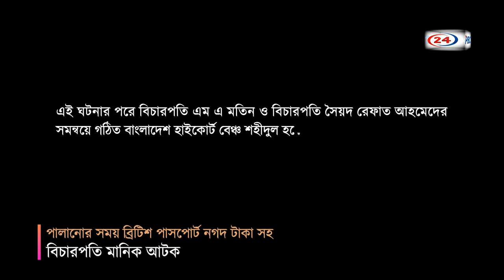পালানোর সময় ব্রিটিশ পাসপোর্ট ও ৭০ লক্ষ টাকা ছিনতাই বিচারপতি মানিকের ! | Manik arrested | PBC24TV